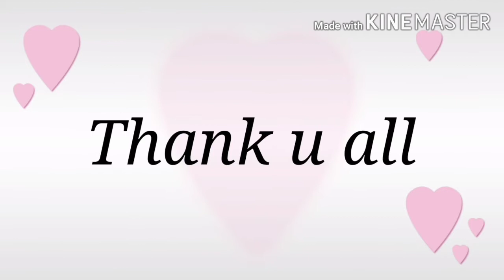జామకాయ హల్వా | Guava Halwa |Guawa Halwa Recipe | Home Made జామకాయ హల్వా | Amrood | Fruit Halwa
Guava Halwa,  amrood ka halwa, Jam ka halwa,

జామకాయ హల్వా |  Guava Halwa |Guawa Halwa Recipe | Home Made జామకాయ హల్వా | Amrood ka Halwa
For More Sweet Recipes

1.Cooking is an entertainment brand dedicated to today's passion.For food people Cooking is the answer  to grow hunger into international travel..
            Making the food is a big deal.Cooking often uses a different way of styles.Communication between Old and New in the Columbian Exchange influenced the history of Cooking.
            The channel  also includes the waste bottle hacks .The greatest thing about do it yourself is that you can do something creative out of scratch .And that's the real pressure starts .
            It also includes Gardening.Now gardening is a big deal for every one here in this Channel we will show you how we did that..
Thank you for supporting me so I can continue to provide more content every day...